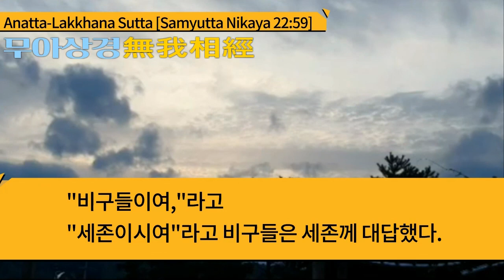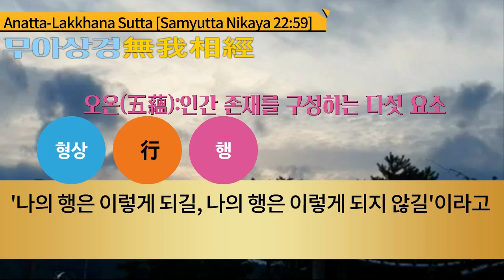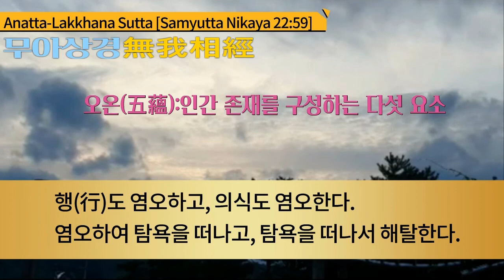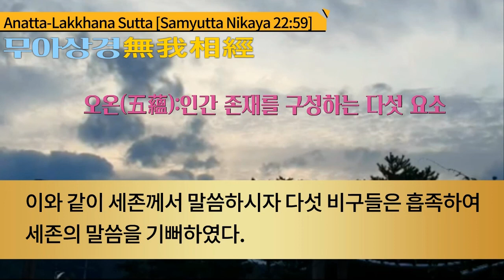무아상경 보우스님독송 10 hours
무아상경 보우스님독송
Anatta-Lakkhana Sutta [Samyutta Nikaya 22:59]
무아상경(아낫따락카나 숫따, 쌍윳따니까야 22:59)

부처님께서 바라나시 이시빠따나의 미가다야에 머무르실 때

다섯 비구들에게 초전법륜을 설하셨다.

이 법문 끝에 제일 먼저 꼰단냐 존자가 수다원을 성취하였다.

부처님은 다섯 수행자 중 세 사람이 탁발을 나가면 나머지

두 사람에게 법을 설하시고 두 사람이 탁발을 나가면 나머지 세 사람에게 법을 설하셨다.

이렇게 가르침을 펴자 차례로 밧디야, 와빠, 마하나마, 앗사지가

수다원을 성취하였다.

부처님께서 다섯 비구들이 모두 수다원이 되었음을 아시고 나서

이와 같이 '무아상경'을 설하셨다.

"비구들이여, '이것은 나의 것이 아니고 이것은 내가 아니고

이것은 나의 자아가 아니다.'라고 올바른 지혜로서 관찰해야 한다." 이 무아상경을 듣고 다섯 비구들은 모두 아라한이 되었다.

한때 세존께서는 바라나시에 있는 이시빠따나의 미가다야에 머무셨다. 거기서 세존께서는 다섯 비구들을 부르셨다.

"비구들이여,"라고

"세존이시여"라고 비구들은 세존께 대답했다.

세존께서는 이와 같이 말씀하셨다.

비구들이여, 물질은 내가 아니다.(무아無我)

비구들이여, 만약 이 물질이 나(자아自我)라면

이 물질은 병들 수 없고, 물질을 뜻대로 할 수 있을 것이다.

'나의 물질은 이렇게 되길. 나의 물질은 이렇게 되지 않길'이라고

비구들이여, 물질은 내가 아니므로 물질은 병들 수 있고 물질을 뜻대로 할 수 없는 것이다.

비구들이여, 물질은 내가 아니므로

물질은 병들 수 있고 물질을 뜻대로 할 수 없는 것이다.

느낌은 내가 아니다(무아).

비구들이여, 만약 이 느낌이 나(자아)라면

이 느낌은 병들 수 없고, 느낌을 뜻대로 할 수 있을 것이다.

'나의 느낌은 이렇게 되길, 나의 느낌은 이렇게 되지 않길'이라고

비구들이여, 느낌은 내가 아니므로

느낌은 병들 수 있고 느낌을 뜻대로 할 수 없는 것이다.

지각은 내(자아)가 아니다.

비구들이여, 만약 이 지각이 나(자아)라면

이 지각은 병들 수 없고, 지각을 뜻대로 할 수 있을 것이다.

'나의 지각은 이렇게 되길, 나의 지각은 이렇게 되지 않길'이라고

비구들이여,  지각은 내가 아니므로

지각은 병들 수 있고 지각을 뜻대로 할 수 없는 것이다.

행(行sankhara)은 내(자아)가 아니다.(無我)

비구들이여, 만약 이 행이 나(자아)라면

이 행은 병들 수 없고, 행을 뜻대로 할 수 있을 것이다.

'나의 행은 이렇게 되길, 나의 행은 이렇게 되지 않길'이라고

비구들이여,  행은 내가 아니므로

행은 병들 수 있고 행을 뜻대로 할 수 없는 것이다.

의식은 내(자아)가 아니다.

비구들이여, 만약 이 의식이 나라면

이 의식은 병들 수 없고, 의식을 뜻대로 할 수 있을 것이다.

'나의 의식은 이렇게 되길, 나의 의식은 이렇게 되지 않길'이라고

비구들이여,  의식은 내(자아)가 아니므로

의식은 병들 수 있고 의식을 뜻대로 할 수 없는 것이다.

비구들이여, 그대들은 어떻게 생각하는가?

물질, 느낌, 지각, 행, 의식은 항상한가? 무상한가?

"세존이시여, 무상합니다."

"그러면 무상한 것은 괴로운 것인가 즐거운 것인가?"

"세존이시여, 괴로운 것입니다."

"무상하고 괴롭고 변하는 법(法)을 이와 같이보는 것은 옳은가?

'이것은 나의 것이고 이것은 나이고 이것은 나의 자아다.'라고!

"세존이여, 그렇지 않습니다."

그러므로 비구들이여,

어떤 물질이든 과거의 것, 미래의 것, 현재의 것,

안의 것, 밖의 것, 거친 것, 미세한 것,

저열한 것, 수승한 것, 멀 건, 가까이 있는 모든 물질들은

'이것은 나의 것이 아니고

이것은 내가 아니고

이것은 나의 자아가 아니다.'라고

이와 같이 있는 그대로 바른 통찰지로 보아야 한다.

{...}는 아무풍경 무아상경 동영상에서는 독송하지 않음

{어떤 느낌이든 과거의 것, 미래의 것, 현재의 것,

저열한 것, 수승한 것, 멀건, 가까이 있는 모든 느낌은

어떤 지각이든 과거의 것, 미래의 것, 현재의 것,

저열한 것, 수승한 것, 멀건, 가까이 있는 모든 지각은

어떤 형성(행行)이든 과거의 것, 미래의 것, 현재의 것,

저열한 것, 수승한 것, 멀건, 가까이 있는 모든 형성(행行)은

어떤 의식이든 과거의 것, 미래의 것, 현재의 것,

저열한 것, 수승한 것, 멀건, 가까이 있는 모든 의식은

비구들이여, 이와 같이 보고 배운 성스러운 제자는

물질도 염오하고

느낌도 염오하고 지각도 염오하고

행(형성)도 염오하고 의식도 염오한다.

염오하여 탐욕을 떠나고, 탐욕을 떠나서 해탈한다.

해탈하면 '해탈했다'는 지혜가 생겨나서

'태어남은 다했고, 청정범행은 성취되었고,

할 바를 다 마쳤고, 다시는 존재하지 않는다.'라고 안다."

이와 같이 세존께서 말씀하시자 다섯 비구들은 흡족하여

세존의 말씀을 기뻐하였다.

이 수기가 설해지고 다섯 비구들은 집착 없이 번뇌에서

마음이 해탈하였다.